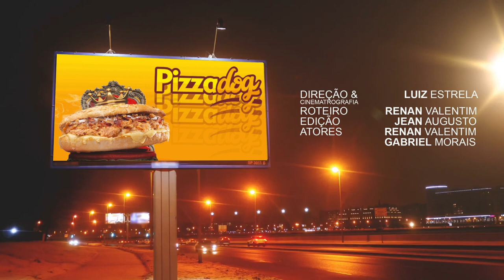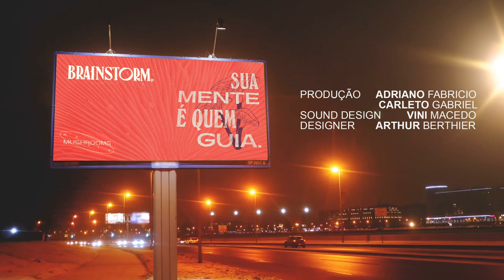O E.T SERROTE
Matheus se depara com um E.T peculiar, único responsável por oferecer uma abdução diferente. Cuidado com os seus badecos, ele ainda está a solta.

Diretor - Luiz Estrela
Roteiro - Renan Valentim
Editor - Jean Augusto
Cinematografia - Luiz Estrela
Atores - Renan Valentim e Gabriel Morais
Produção - Adriano Fabrício e Carleto Gabriel
Edição de som - Vini Macedo
Designer - Arthur Berthier